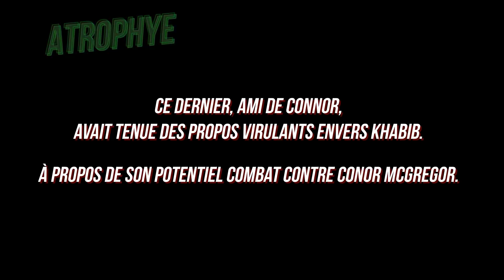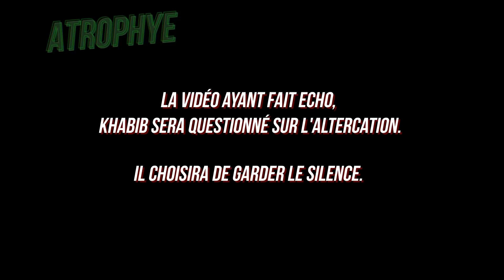Khabib x Conor, le HORSSERIE ! (Mini documentaire)